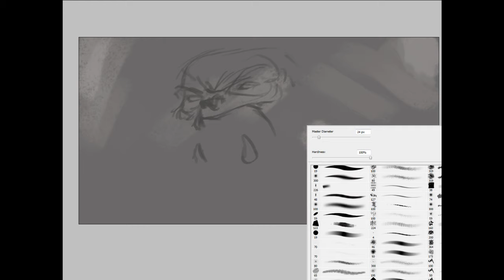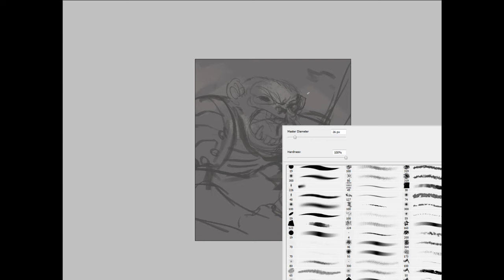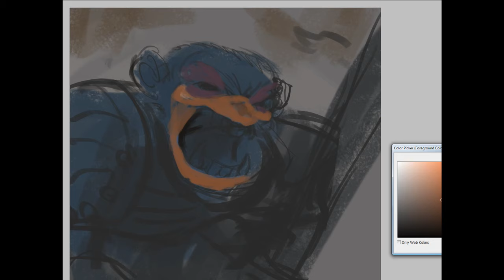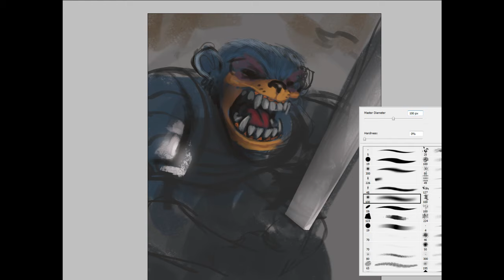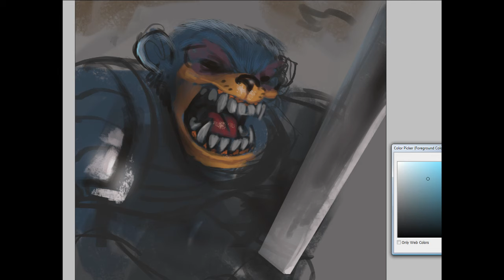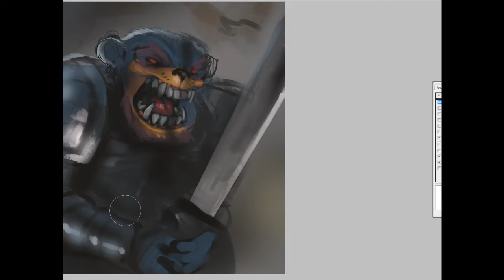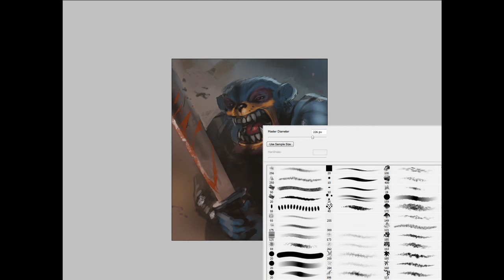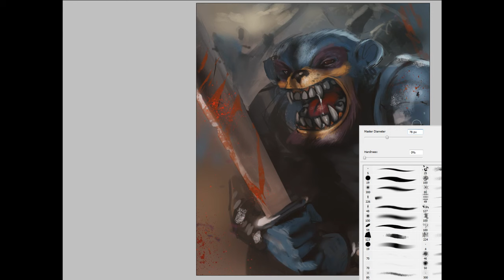Ape warrior speedpainting - digital painting - speedpainting photoshop - digital art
i think its not realy one of my best videos but i hope you can enjoy it :P

follow my work on this pages;